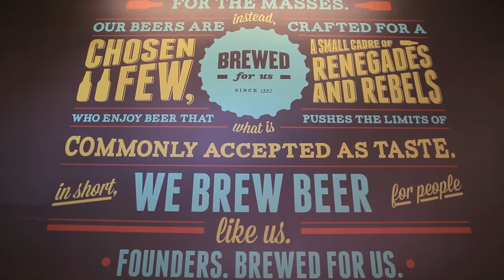Founders Breakfast Stout: A Wakeup Call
We’ve long believed in using only the best ingredients, knowing they result in the best flavor.  With a beer like Breakfast Stout, a harmonious combination of oats, chocolate and coffee, it’s crucial that each of those ingredients are of the highest quality. Our hometown neighbors at Ferris Coffee and Nut embarked on an ambitious journey to win back their role as roasters of the coffee used in Breakfast Stout. Much like we did in our early years, this meant questioning the status quo and making a bold commitment to only produce the very best. This is the story of Breakfast Stout.